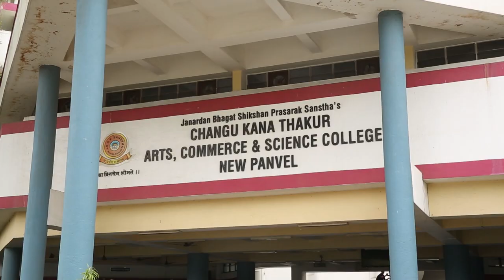आवश्यकते शिवाय घराबाहेर पडू नका ! आपली काळजी घ्या आमदार प्रशांत ठाकूर यांचे पनवेलकरांना आव्हान!